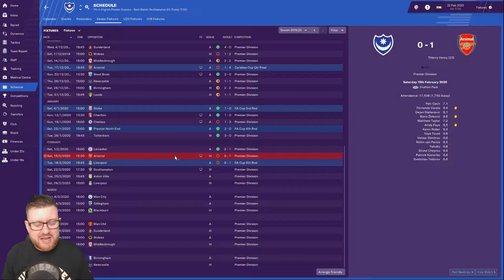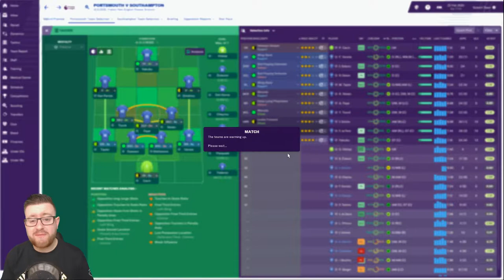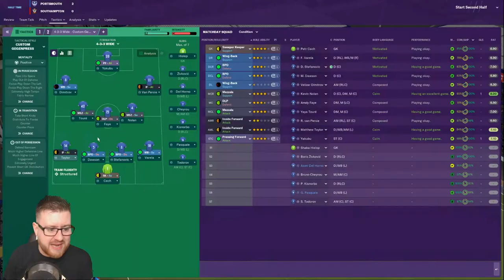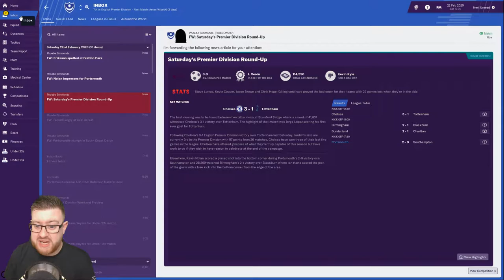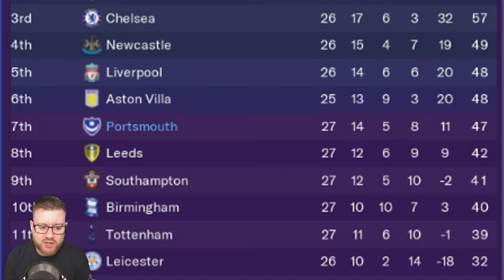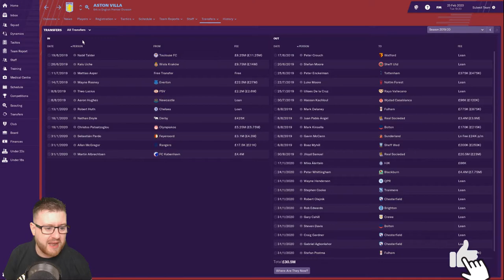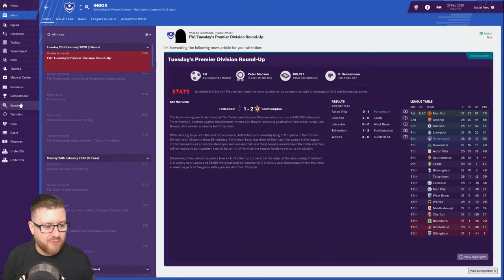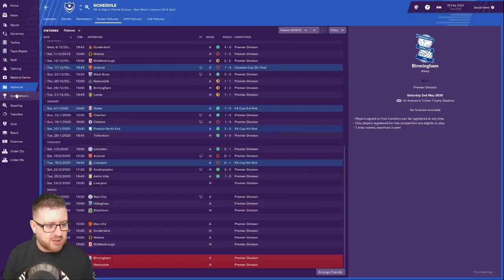FM19 - Project Pompey (Portsmouth 03/04) | 13 - SOUTHAMPTON! | Football Manager 2019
Its South Coast Derby time as Portsmouth take on Southampton...in the year 2003!

We go back to the year 2003/04 season to attempt to lift up Portsmouth and bask in the glory of players from the past! Welcome to a new FM19 series, Project Pompey!

We are using a modified Football Manager 2009 database created by TheMadScientist!  Will history repeat itself?